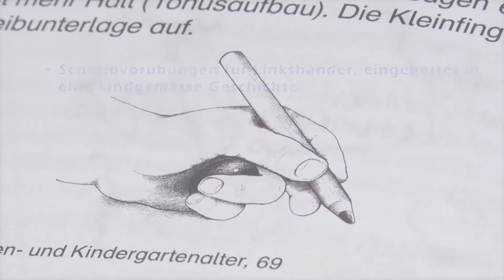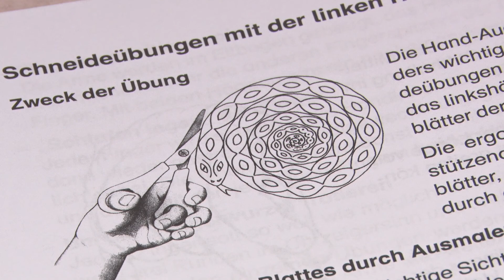Schreibübungen für Linkshänder mit Jobasa Teil 1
Schreibvorübungen für Linkshänder mit Jobasa
Teil 1 mit den Buchstaben I, O, V, W, D, B, R, H (Kindergarten/Vorschule)